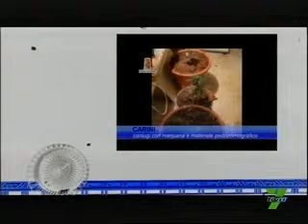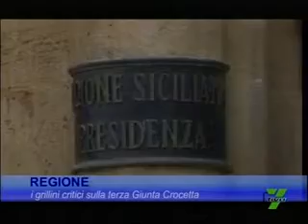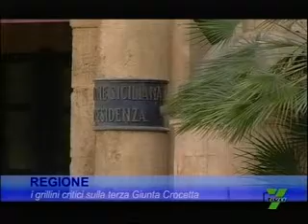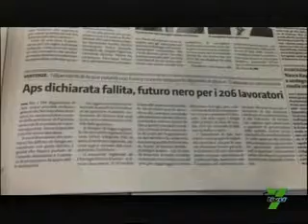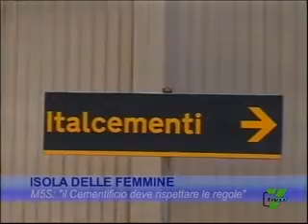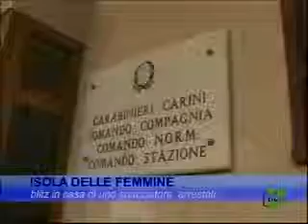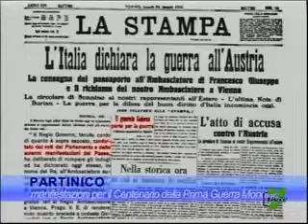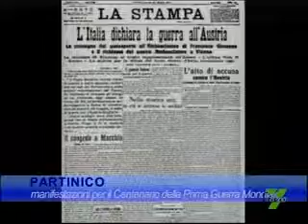TG del 30.10.2014